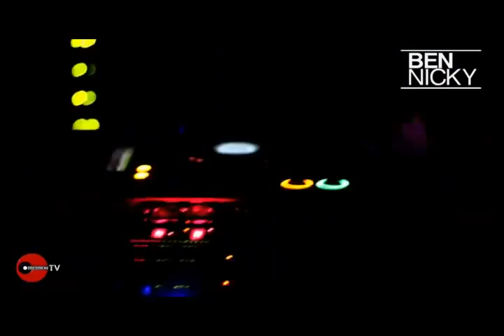Lifeline 2011 - Obsession Music Management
Video I edited for Obsession music management using the 2Flash studios branding.
Edited in Cyberlink Movie Studio 10